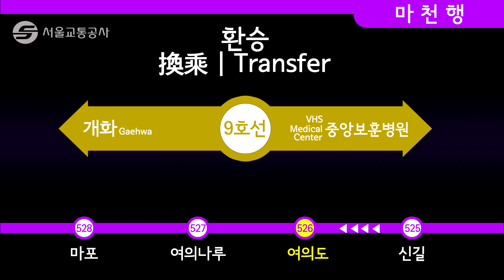5호선 신차 다원시스 뽑는다는데 이렇게 만들어주려나?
다원시스 아니고 우진산전이라고 해영. 그러면 원래 5678에서 쓰던거 나오겠군,(사실 이것도 준비중)